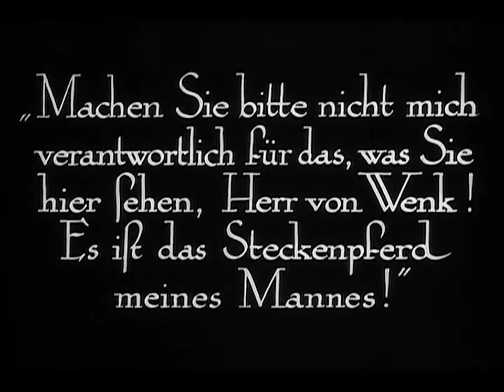"Il dottor Mabuse", 1922. Scenografia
Ne "Il dottor Mabuse" ("Dr. Mabuse, der Spieler", r. di Fritz Lang, 1922, Germania) si possono riscontrare diverse tipologie di SCENOGRAFIE (merito dello scenografo e costumista Otto Hunte, lo stesso di "Metropolis"). Qui sono raccolte inquadrature tratte da quattro scene diverse. Nella prima viene ripreso l'arrivo ad un nascondiglio segreto di uno dei criminali legati a Mabuse. Il vicolo stretto e le linee poco rette, ricordano anche se non in maniera così marcata i tipici esterni espressionisti. Il ristorante dove cena il procuratore Wenk (seconda scena) richiama la pittura espressionista. L'appartamento della ricca e sofisticata contessa Told è arredata con cimeli e quadri che richiamano i vari movimenti artistici d'avanguardia europei. La sala da gioco (quarta scena) è in stile art decò.